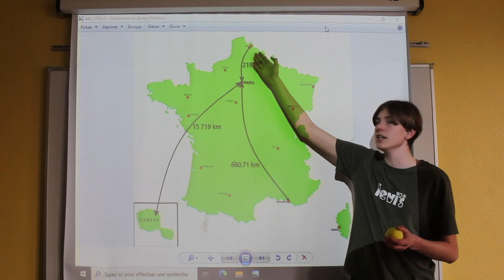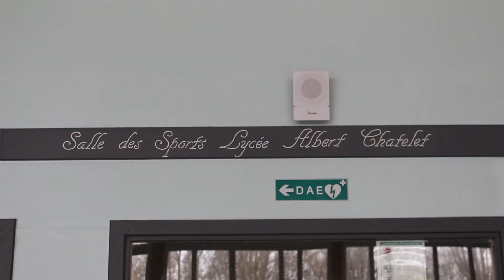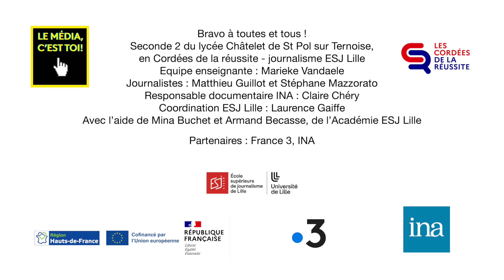Paris 2024 : une médaille verte pour des Jeux bétons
Les Jeux Olympiques antiques étaient très populaires et on venait de loin pour y assister. Mais à l'époque, les transports étaient zéro carbone ! Pour les JO de Paris 2024, la France a investi beaucoup d'argent : 8,2 Mds d'euros dans l'organisation des Jeux, que l'on espère tout autant populaires qu'écologiques... Une vidéo de la classe de 2de HGGSP du Lycée Châtelet de Saint-Pol-sur-Ternoise (Pas-de-Calais) dans le cadre du projet d'éducation aux médias "Le média, c'est toi !", accompagné par France 3, l'INA et l'ESJ Lille, sous l'égide de leur professeure d'histoire-géographie, Marieke Vandaele.

Le mot des élèves :  Paris a mis la barre haut, avec un objectif en béton, faire des JO 2024 des jeux neutres en carbone! Cependant l'organisation court après les résultats, atteindre cet objectif est un vrai marathon. Comment Paris peut -elle faire des JO durables , écologiques ? C'est ce que nous vous proposons de  découvrir dans notre vidéo.  Alors, Paris remportera t-elle cette épreuve? Remportera t-elle la médaille verte ?

“Le Média, c'est toi !” est un projet d'éducation aux médias organisé par France 3 Hauts-de-France, l'INA et l'ESJ Lille, soutenu par le Clemi.
Objectif : des collégiens et lycéens réalisent des vidéos en construisant un point de vue argumenté et en images (archives, face cam, reportage, interviewes, ...) sur des sujets de société qui les concernent.

Suivez les Jeux olympiques avec France Télévisions sur la chaîne
► France TV Paris 2024